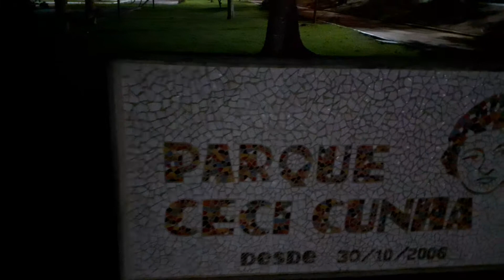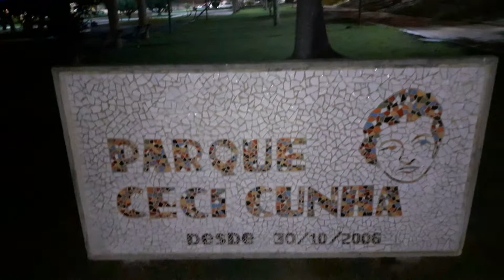parque ceci cunha em Arapiraca Alagoas!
praça parque ceci cunha em Arapiraca Alagoas! mais uma praça belíssima  para a galera se reuní com a família  tem muitos ayrativos para diverssão da garotada!